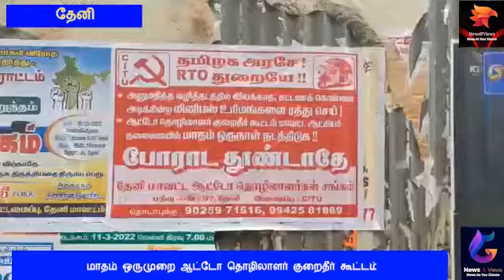மாதம் ஒருமுறை ஆட்டோ தொழிலாளர் குறைதீர் கூட்டம்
தேனி நகரை முக்கிய பகுதிகளாக இருக்கக்கூடிய கம்பம் சாலை மதுரை சாலை பெரியகுளம் சாலை NRT நகர் சாலை உள்ளிட்ட பல்வேறு பகுதிகளில் தமிழக அரசே ஆர்டிஓ துறையே அனுமதித்த வழித்தடத்தில் இயக்காத கட்டண கொள்ளை அடிக்கின்ற மினி பஸ் உரிமங்களை ரத்து செய் என்றும் ஆட்டோ தொழிலாளர் குறைதீர் கூட்டம் மாவட்ட ஆட்சியர் தலைமையில் மாதம் ஒருநாள் நடத்த வேண்டுமென்றும் போராட தூண்டாதே என்றும் தேனி மாவட்ட ஆட்டோ தொழிலாளர் சங்கத்தின் சார்பில் ஒட்டப்பட்ட போஸ்டர்களால் பெரும் பரபரப்பை ஏற்படுத்தி வருகிறது